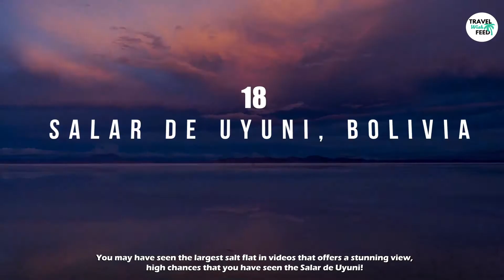How To Plan A Trip To South America: Top 20 Best Places to Visit in South America Travel Video 2021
In this video, we breakdown Top 20 Best Places to Visit in South America. South America is the region with extreme variations: the tallest, driest, greatest, darkest, and rarest. From Brazil, Venezuela, Bolivia, Colombia, Argentina, Chile, Ecuador to Peru. Keep your eyes peeled till the end, as in this video, we'll feature the 20 best places in South America that everyone should visit.

Plan your itinerary with this South America travel guide that will give you the best tips and the things to do in South America on your next travel.

In this Top 20 Best Places to Visit in South America video, we are featuring:
0:00 Intro
0:48 Rio de Janeiro, Brazil
After reaching Rio de Janeiro, don't miss the stunning views from Christ the Redeemer and the beautiful sights from Sugar Loaf Mountain.
1:20 Angel Falls, Venezuela
This 979m natural waterfall, is one of the breathtaking sights in Venezuela that attracts millions of tourists worldwide.
1:45 Salar de Uyuni, Bolivia
The region's infinite white salt vast stretches to 10,000 square kilometers.
2:33 Eje Cafetero, Colombia
Kayaking, trekking, horse riding, canopying, and other sports are available in the beautiful, green hills of Eje Cafetero.
3:02 Isla del Sol, Bolivia
The beautiful hills of Isla Del Sol are a perfect spot to enjoy the sunset and sunrise
3:27 Iguazu Falls, Argentina and Brazil
Majestic waterfall cascades, one of the Seven Wonders of the World. It can be seen from Iguazu National Park.
3:47 Cartagena de Indias, Colombia
If you want to explore traditional buildings, Colombia is among the most maintained historic towns in the region.
4:17 Mount Roraima, Venezuela
It is a triple boundary point between 3 different countries and the best place to visit in South America.
4:54 Torres del Paine, Chile
Torres Del Paine can also lead you to the Chile National Park, which is the best place to visit.
5:21 Tayrona National Park, Colombia
The wild nature of Tayrona Park offers stunning views and beautiful scenes.
5:48 El Chalten, Argentina
Enjoy long trips to see the hills, rivers, and glaciers at El Chalten.
6:14 Iquitos, Peru
This city in Peru includes a wide range of wild animals and birds, flora and fauna.
6:33 Buenos Aires, Argentina
Buenos Aires is one of the favourite neighbourhoods because it is vibrant and rich in tradition.
7:06 Cayo Sombrero, Venezuela
Without a doubt, Cayo Sombrero is one of the most beautiful beaches in South America.
7:35 Perito Moreno, Argentina
Perito Moreno, a massive glacier leaves an impeccable impression.
8:02 Santiago, Chile
Santiago represents Chile's artistic, administrative, and financial capital and the HQ of numerous global firms.
8:29 Medellin, Colombia
Medellin, is the best place to explore the cultures.
8:52 Ecuador
Ecuador has some excellent areas to observe a variety of flowers and animals. The Galapagos Islands are famous for their biodiversity, and rightly so.
9:29 Bogota, Colombia
Bogota, Colombia's capital is colourful, vibrant, and vast.
9:55 Machu Picchu, Peru
The remains of Machu Picchu, hidden deep throughout the Andes, seem to disclose the wonders of the Inca Kingdom.

Travel Wish Feed
We bring you on a virtual tour around the world!
Travel 2021 | Best Vacation Wishlist Ideas
Travel Wish Feed is a travel channel which compiles and features the most beautiful destinations and sightseeing places ranging from landscapes, food, fine living, architectural to nature all over the globe that we find interesting.
Apart from serving as a travel journal, we hope provide fresh travel inspiration for everyone.
Be it for solo travel, backpacking or luxury travelling, get a feel of what to see or do in these countries or cites before you embark on your next amazing journey.
Not travelling soon? Take a virtual walking tour through these amazing places with us!